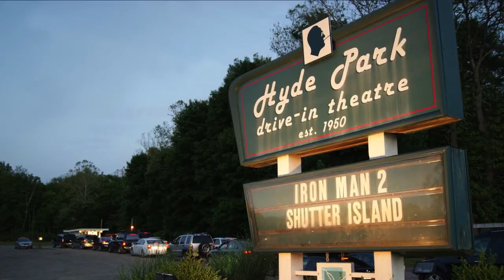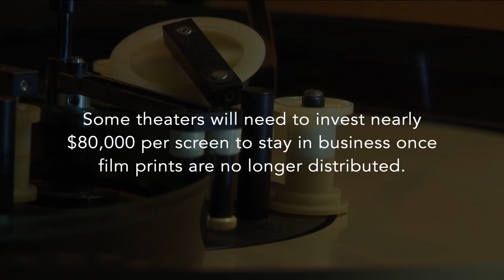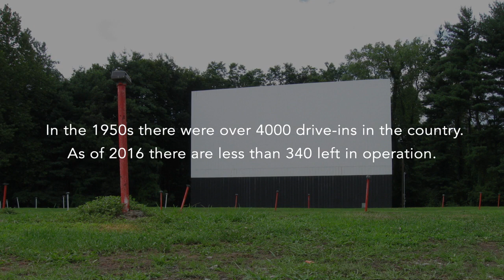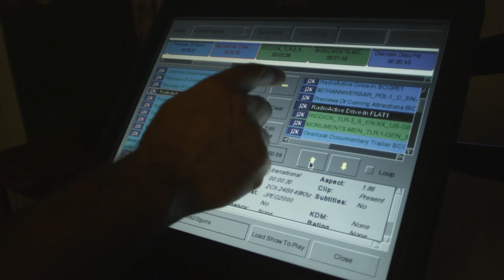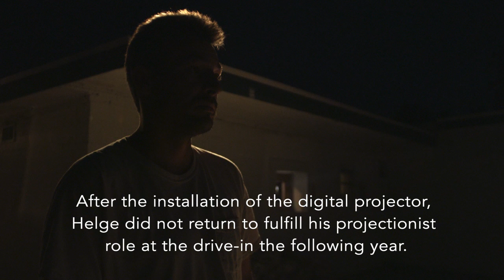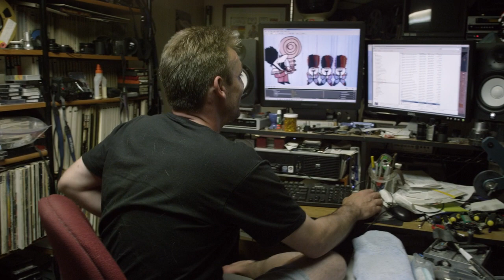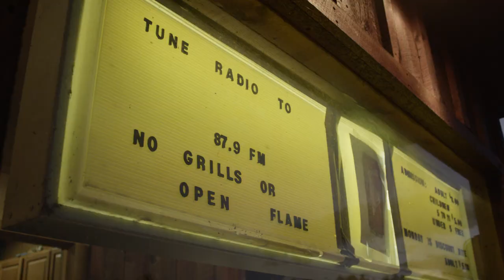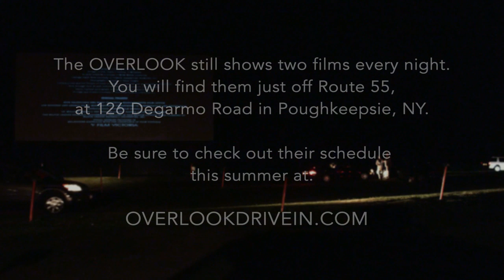The Last Projectionist @ The Overlook Drive-In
As movie studios ceased distribution of film prints to movie theaters in favor of the more affordable "DCP"(Digital Cinema Package), small theaters were left with a hard choice: upgraded or close. This burden left the mom and pop movie theaters financially vulnerable with no theater more vulnerable than the classic outdoor cinema, the drive-in. The Last Projectionist follows the story of a family owned drive-in in upstate New York dealing with the costly decision to either upgrade or "go dark." If you are nostalgic for those nights of watching a movie with your friends parked out under the summer stars you owe it to yourself to watch this film.

Directed, edited and produced by:  Eugene Lehnert & Christopher Pecoraro